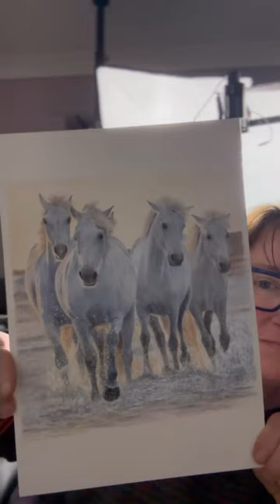I’m so proud of this drawing! 🥰